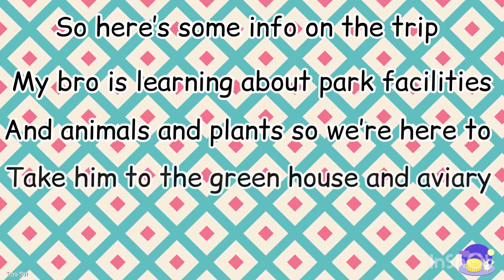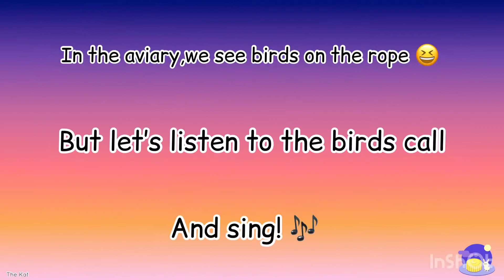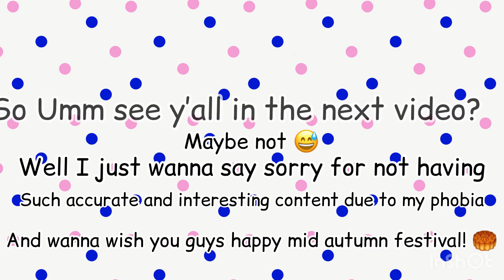The Hong Kong Park Tour + Fish Tank + Tram Ride-The Kat Voyager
Hey everyone 😬 u...umm. mm so...oo. oooo my family and I went to the Hong Kong Park before the storm started! There’s an aviary and a conservatory AKA green house and we went on a tram ride!

Well I don’t have time cause I’m too scared to even type 😂

Music name:Early Hours